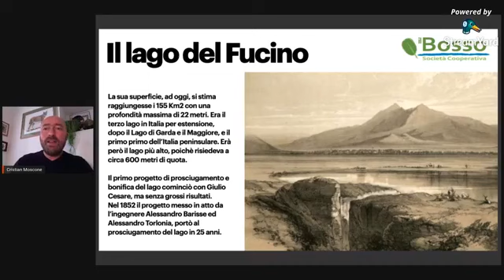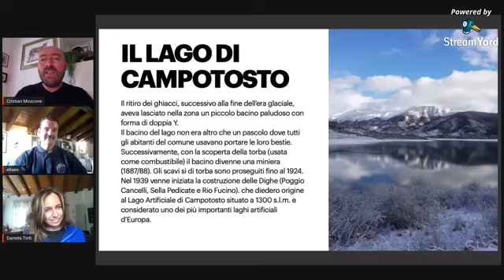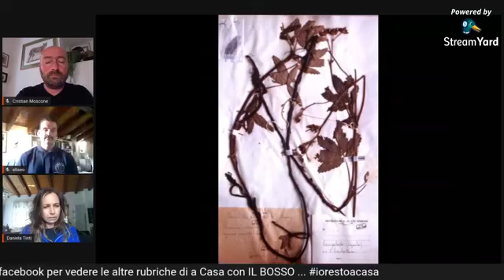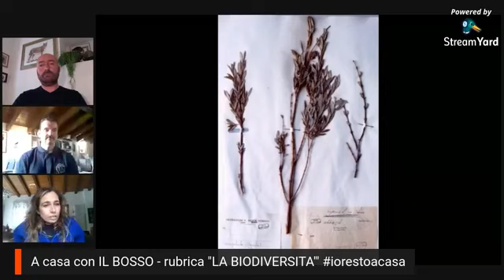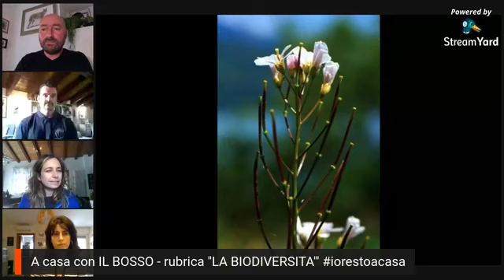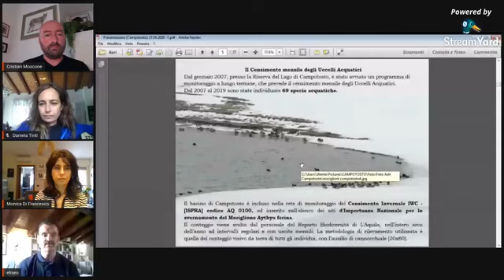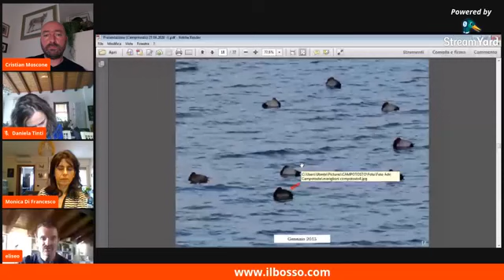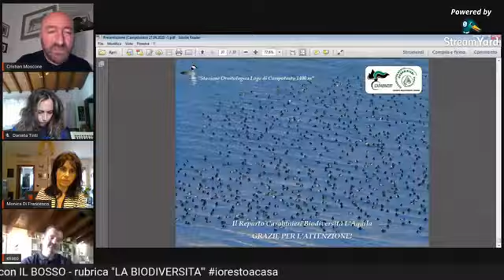Laghi in Abruzzo | Biodiversità in Abruzzo - Diretta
"Laghi in Abruzzo" con l'approfondimento su IL LAGO DI CAMPOTOSTO
DIRETTA VIDEO con il Dott. Cristian Moscone

Ospiti della rubrica: Daniela Tinti, Eliseo Strinella e Monica Di Francesco.

Puoi rivedere tutti i video sulla nostra pagina Facebook Il Bosso o su Youtube cercando la Playlist: A Casa con Il Bosso